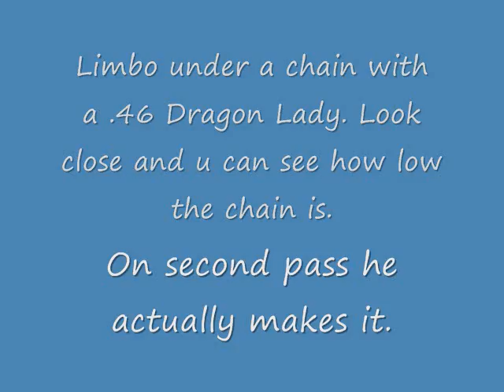High speed rc airplane limbo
I guy at my field was trying to fly under a chain fence at full throttle. he makes it on the second pass!